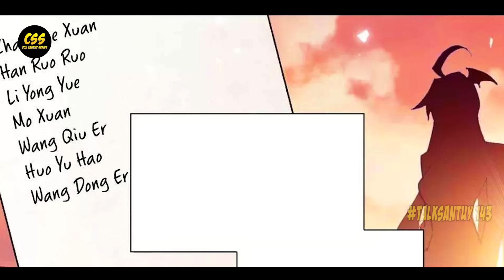King Yuhao Berburu Cincin Roh Di Hutan StarDou 🔥 - SOUL LAND 2 DONGHUA 143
King Yuhao Berburu Cincin Roh Di Hutan StarDou 🔥
Setelah melakukan diskusi panjang, elder xuan pada akhirnya mengijinkan huo yuhao dan wang dong'er mengikuti misi berburu binatang roh di dalam inti hutan star dou, bahkan dalam misi ini, kedua sejoli tersebut akan bekerjasama dengan wang qiu'er